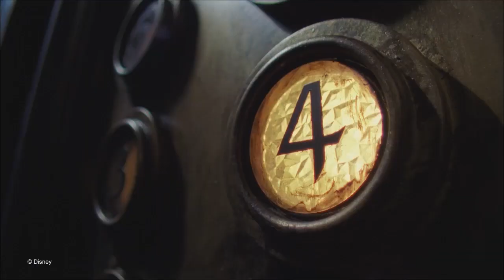Tower of Terror at Disney's Hollywood Studios on Ride video Walt Disney World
At the DisneySide Maker-All Star Creator Conference I got to ride Tower of Terror with BeingMommyWithStyle. Too much fun!